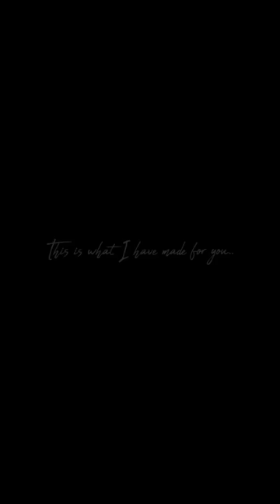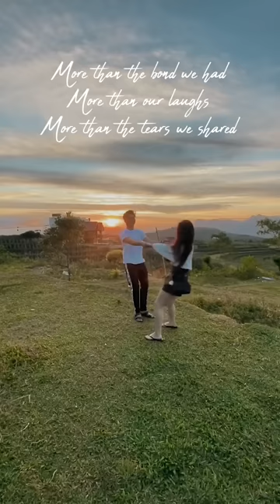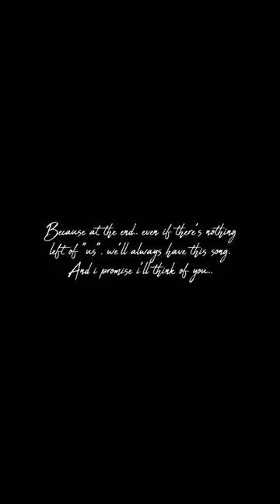Raisa - Love & Let Go (Vertical Version)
Hi everyone! I hope you guys are doing alright and staying safe by the time you watch this video.

The song Love & Let Go was released as a part of my introduction album in June 2021. Didn't think it will be a huge hit until I started to receive lots of tags, mentions, and DMs from you guys on Instagram snapping moments with this song in the background (if you follow me on Instagram you know).

So on July 21 - 31, I asked you guys to send me videos and stories on how you interpret the true meaning of Love & Let Go. Then decided to stitch them all into one collective music video.

Thank you for sharing all those precious moments with me and here's how it goes...